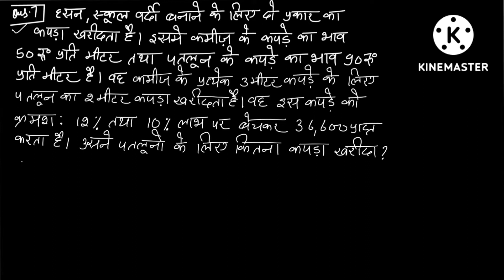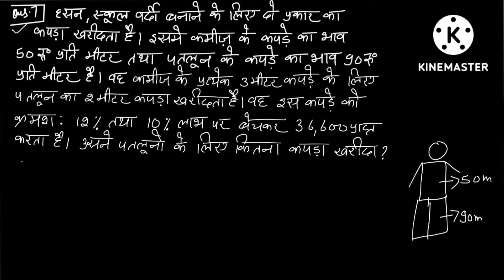ex-2.4 , Q7 class 8th maths CBSE ||exercise 2.4 8th maths NCERT||Question 7||ch2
8th class exercise 2.4 Question 7
class 8th ex-2.4 Question 7
Question 7
q7
Q7
class 8th maths NCERT chapter 2 ex-2.4 q7
CBSE
solution